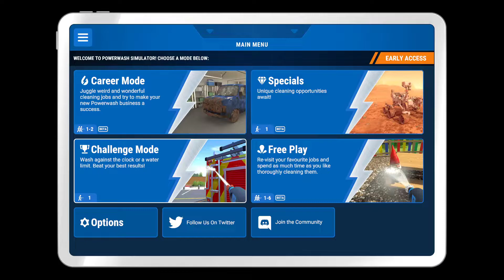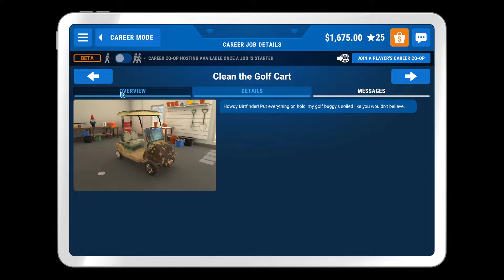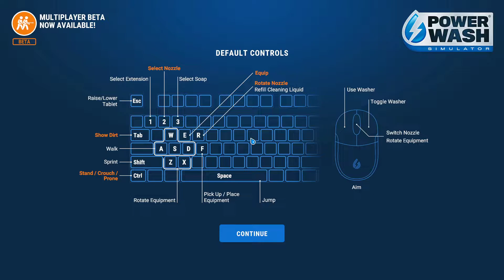PowerWash Simulator #6 - Clean The Golf Cart (PC)(Steam)(No Commentary)